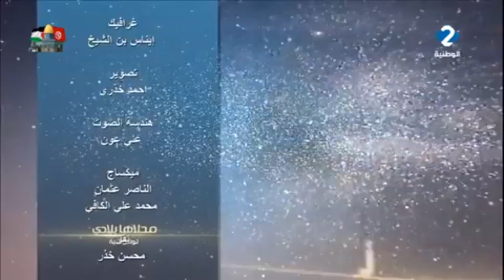برنامج محلاها بلادي...جرجيس